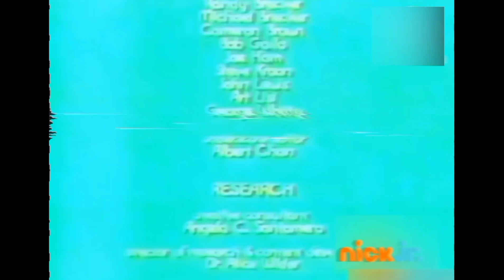End Credits Little Bill 1999